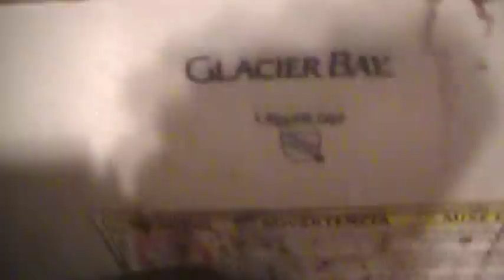#115: Glacier Bay Toilet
I hate this toilet.